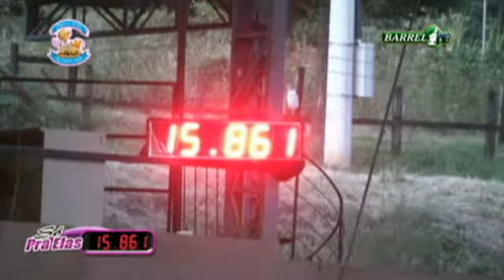Desesperado Angel: 15s861 - Feminina Final Gold - 6ª Prova RCL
Leticia Faé X Desesperado Angel: 15s861 - Campeã Feminina Final Gold - 6ª Prova RCL